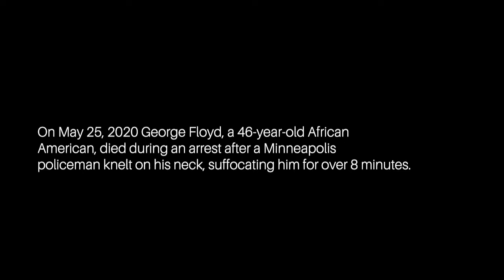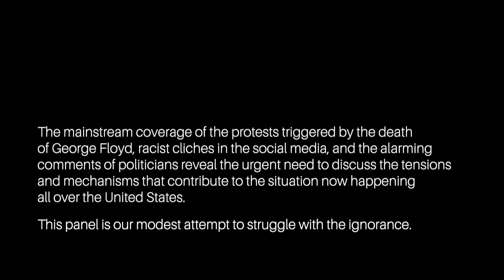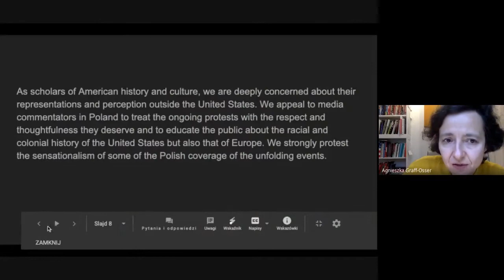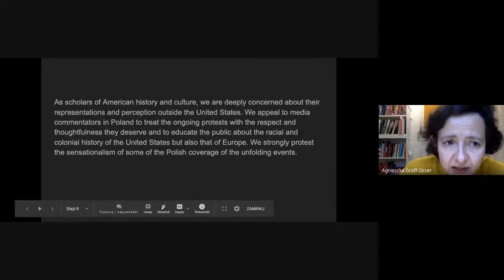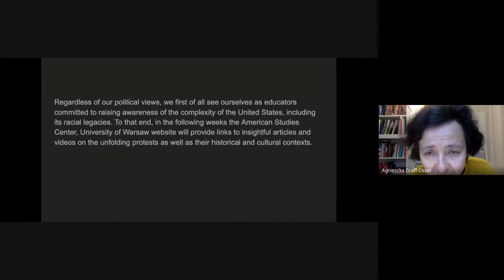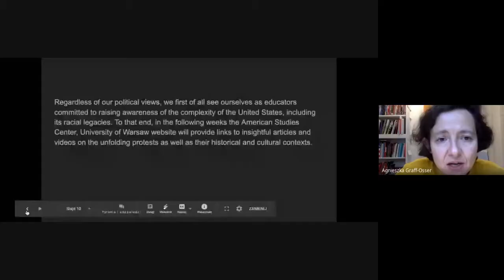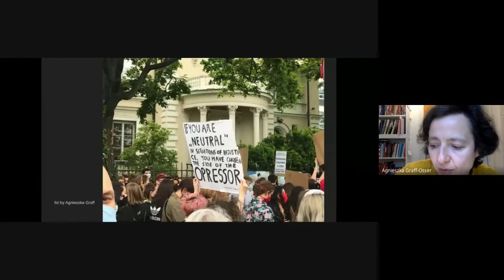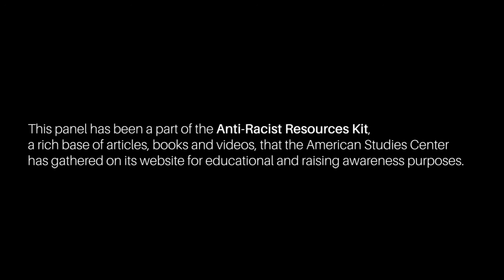On Looting Black Bodies and the Social Contract in America | ASC UW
W opcjach odtwarzacza dostępna jest polska wersja napisów.

EN: The mainstream coverage of the protests triggered by the death of George Floyd, racist cliches in the social media, and the alarming comments of politicians reveal the urgent need to discuss the tensions and mechanisms that contribute to the situation now happening all over the United States. It could seem that no amount of research, theorizing, and activism, can change the visual shorthand that is used to dismiss yet again the structural inequalities and racism at center of what is going on. Still, the panel is our modest attempt to struggle with the ignorance.
This event took place on June 9, 2020.

PL: Sposób relacjonowania protestów wywołanych śmiercią George'a Floyda, rasistowskie truizmy w mediach społecznościowych i niepokojące komentarze polityków ukazują pilną potrzebę dyskutowania o napięciach i mechanizmach, które przyczyniają się do obecnej sytuacji w Stanach Zjednoczonych. Wydawać by się mogło, że żadne badania naukowe, różne formy teoretyzowania oraz aktywizmu, nie wystarczą, by zmienić wizualnej stenografii, która raz jeszcze odrzuca prawdę o rasizmie i strukturalnych nierównościach, które pozostają w centrum wydarzeń. I dlatego, raz jeszcze, niniejszy panel jest naszą skromną próbą walki z niewiedzą.
Wydarzenie odbyło się 9 czerwca 2020.

This panel has been organized and delivered thanks to the University of Warsaw's American Studies Center.